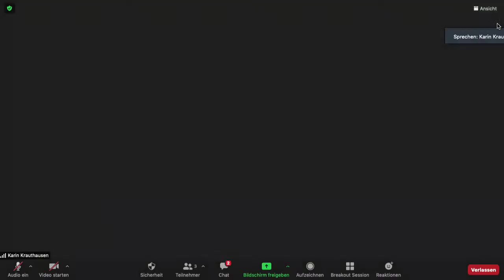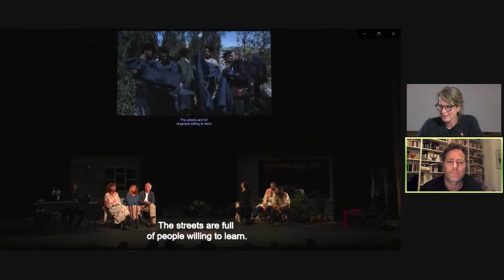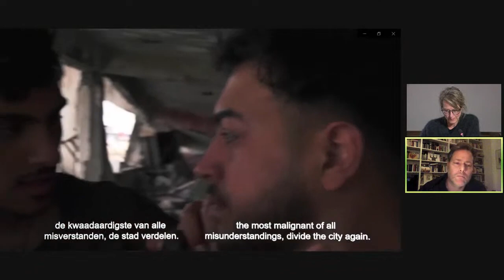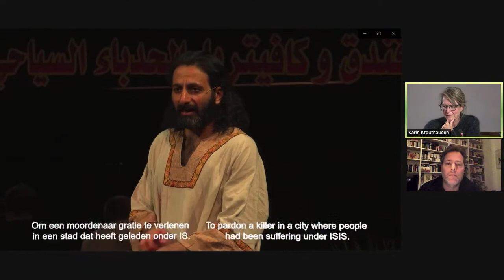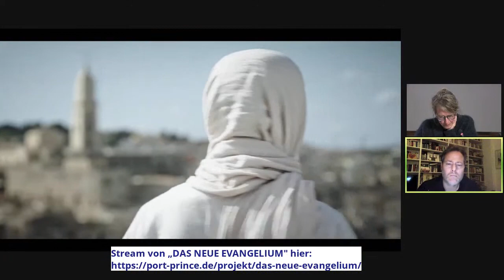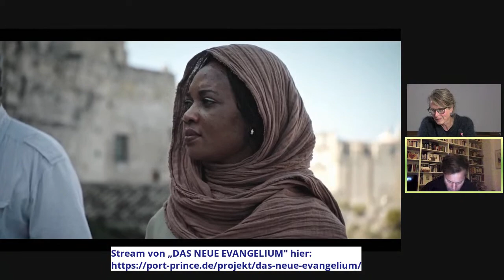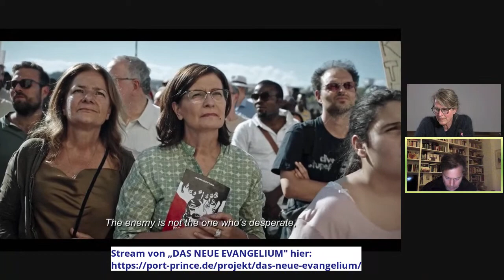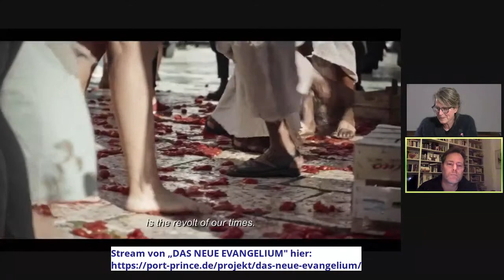[mosse lecture] – Milo Rau: Performance und Politik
Milo Rau: »Performance und Politik«

– mit Karin Krauthausen | Einführung durch Ulrike Vedder

[abstract]: Wie wird aus einem Jesusfilm eine politische Kampagne und ein neues Distributionssystem für Tomaten und Kunst? Wie entstehen unwahrscheinliche Solidaritäten zwischen Kontinenten, zwischen Künstlerinnen und Aktivistinnen, zwischen Genres und Produktionsformen? Was ist eine symbolische Institution und wie können wir die Welt durch Kunst verändern? Im Gespräch mit Karin Krauthausen skizziert Milo Rau seine politische Ästhetik des „Globalen Realismus“.

Milo Rau ist ein schweizer Theater- und Filmregisseur sowie Dramenautor; Arbeit für zahlreiche internationale Theaterhäuser und -festivals; Vielzahl politischer Theaterprojekte, die zu Recherchen u.a. in Syrien, dem Kongo und Lateinamerika sowie zur Gründung des International Institute of Political Murder (IIPM) führten; seine mehrfach, u.a. mit dem Schweizer Filmpreis und dem Peter-Weiss-Preis, ausgezeichneten Arbeiten zeugen von einem starken Interesse an den Grenzen zwischen Dokumentarischem und Fiktionalem sowie an der Ästhetik des Reenactments, zu der er auch promovierte.

Karin Krauthausen ist Literatur- und Kulturwissenschaftlerin, ihre Forschungsschwerpunkte liegen auf epistemologischen und praxeologischen Fragen sowie auf der interdisziplinären Auseinandersetzung mit Wahrnehmungsweisen, Realismus(-konzepten) sowie dem Strukturalismus.